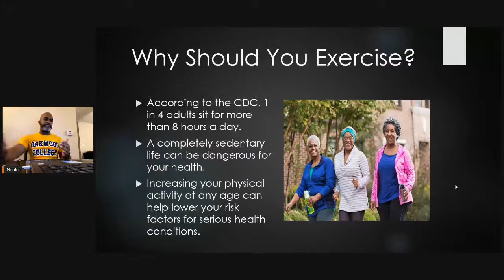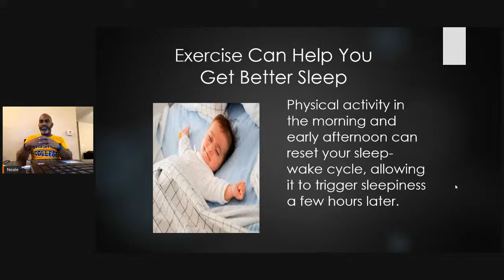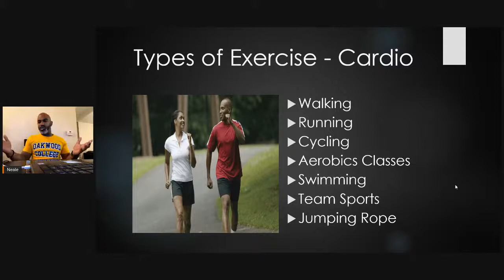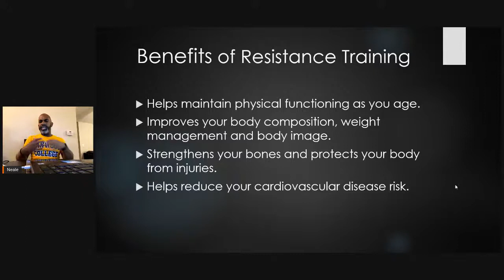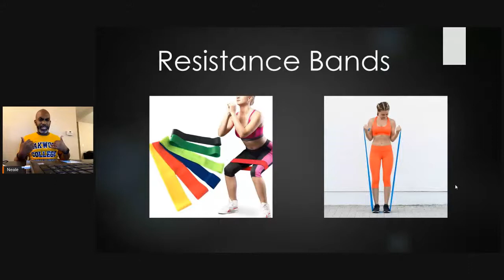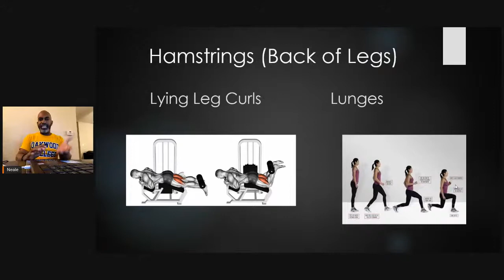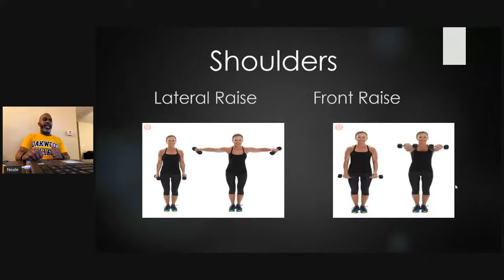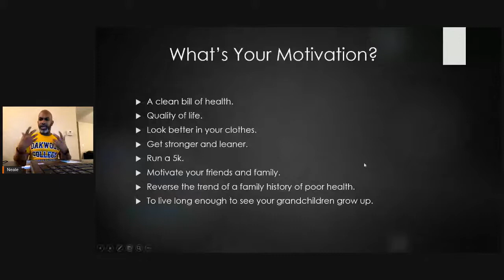Journey to Health & Wholeness: Neale Davis, The Benefits of Movement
Benefits of Movement:  Come join us to learn why we were made to move and the benefits of intentional physical activity!

Speaker/Presenter:  Neale Davis; ISSA certified fitness trainer for over 20 years, Adjunct Professor of Health and Wellness